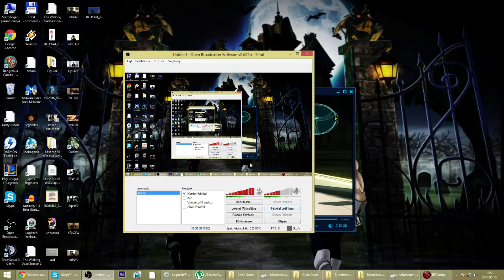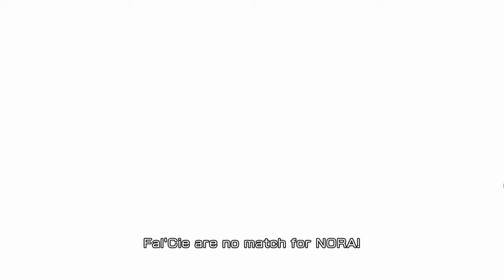Final Fantasy XIII 23 - A célunk elérése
Cocoon az élő emberek mennyországa.

Több mint ezer évvel ezelőtt egy Orphan nevű fal'Cie teremtette ezt az égi kontinenst, hogy az emberiség békében élhessen, védetten az alvilág bestiáitól. Cocoon vezetése békében és jólétben kormányzott Orphan álomba merülése után, aminek hála a civilizáció virágzásnak indult.
Ám mint tudjuk, az éremnek mindig két oldala van...
Akit az úgynevezett fal'Cie kiválasztottá tesz, annak alá kell vetnie magát e lények céljainak. Az l'Cie többé nem térhet majd vissza régi életéhez, feladata végeztével pedig jutalma és büntetése is rosszabb a halálnál.
Főhőseink XIII nap történései után jutnak el kiválasztásukig, azonban ez az átok nem csak az ő életüket pecsételi meg. Feladatuk Cocoon elpusztítása lesz, s így az emberiség, és az egész világ ellenségeivé válnak.

Cocoon külső kerületei sajnos elég különleges helyzetben vannak, mert az itt élők ki voltak téve a Pulse-ból jött szörnyek támadásainak, emellett a vezetés száműzni próbálja az embereket, mivel kapcsolatba kerültek az alsó világgal. E helyzetben alakult meg a már említett tengerparti szülővárosban, Bodhumban, a Nora nevű ellenállócsoport, mely a Sanctum döntése ellen harcol.